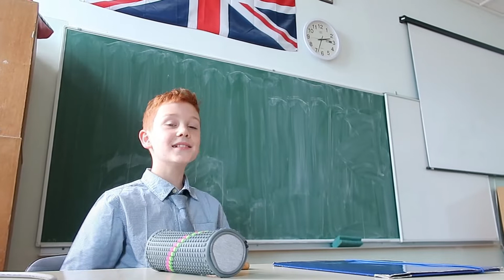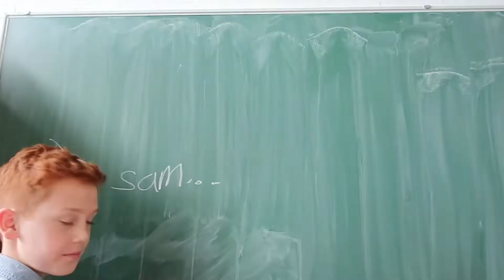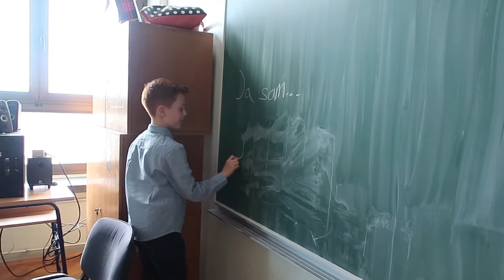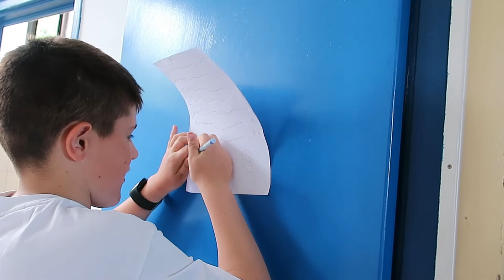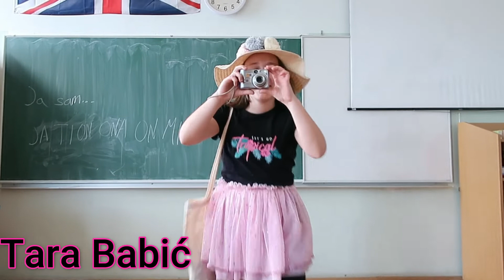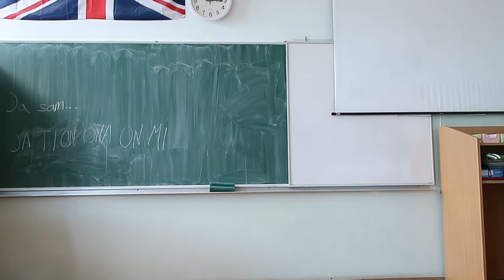Lost in Croatian